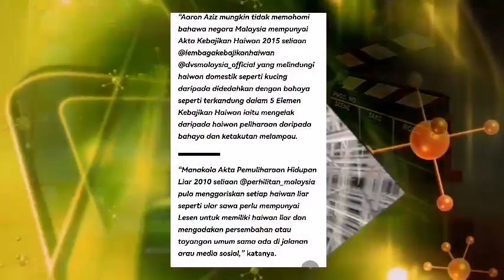DIANGKAT SEBAGAI HERO MALAYA‼️ RAMAI KECEWA‼️ DENGAN TINDAKAN AARON⁉️ TERGAMAK BUAT BEGINI ⁉️😭